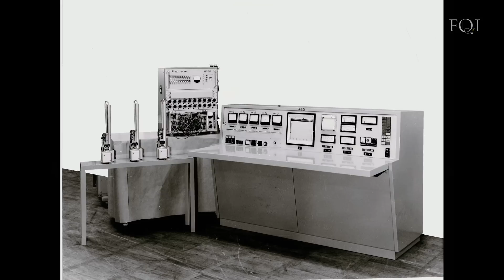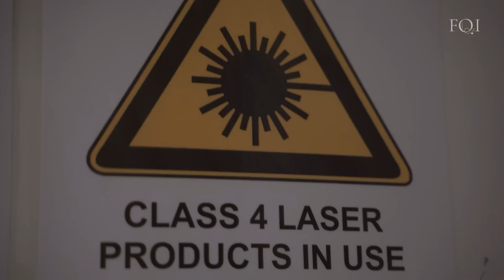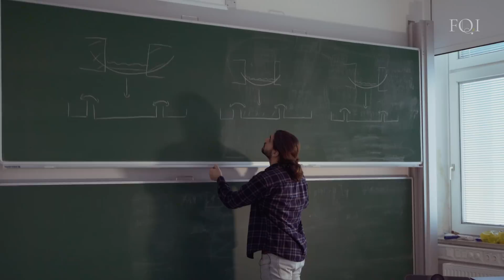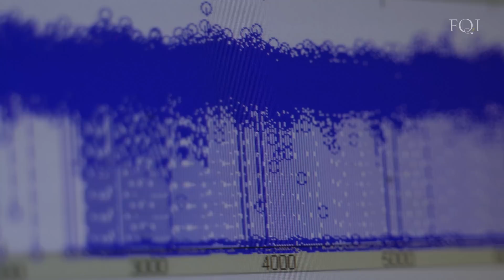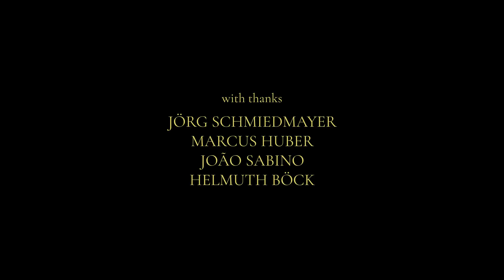Austria's Quantum Machines | How scientists use Quantum Fields to revolutionise Thermodynamics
In FQxI's second short documentary exploring 'Information as Fuel', we travel to Austria to meet the team that's pioneered the Atomchip technology - a platform that is used to manipulate quantum fields in such a way that proffers new, interesting insights into information flows and entropy in ultra-cold environments. Jörg Schmiedmayer, Marcus Huber, and João Sabino are a cross-institute team that are working to uncover new insights using this versatile experimental platform.

FQxI is funding revolution, not evolution: The Institute is the leading body funding high-risk, high-reward research
in the foundations of science.

The relaunch will expand FQxI’s horizons, empowering scientists in revolutionary science around the world, and creating new opportunities for funding partners and sponsors.